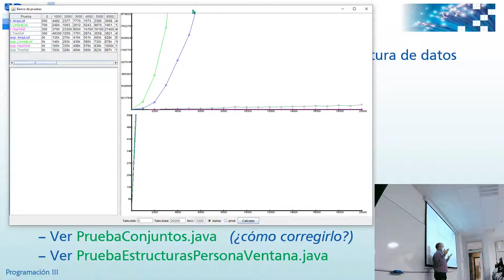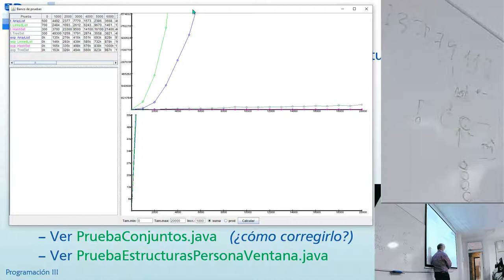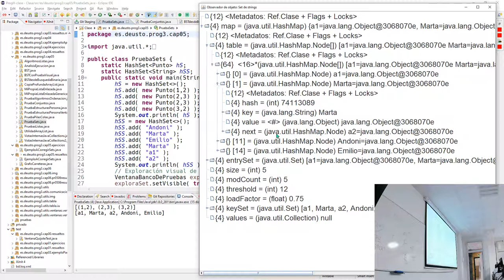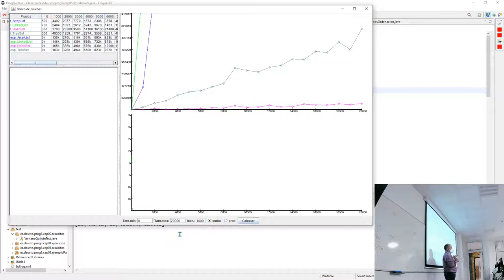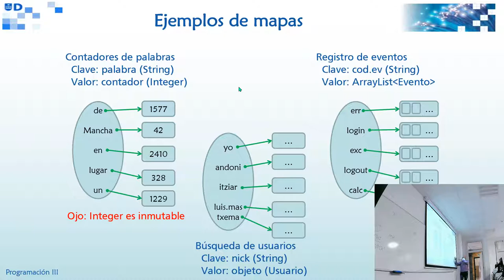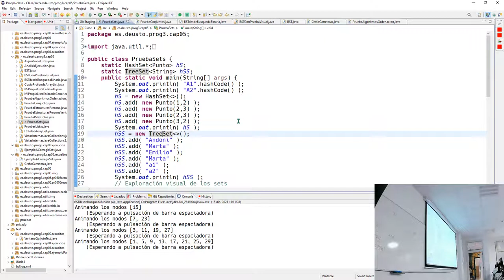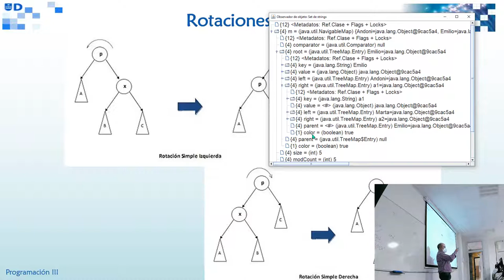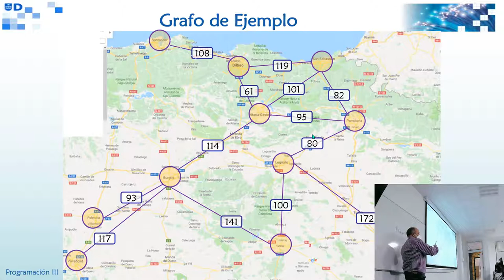Prog3 15 12 2021